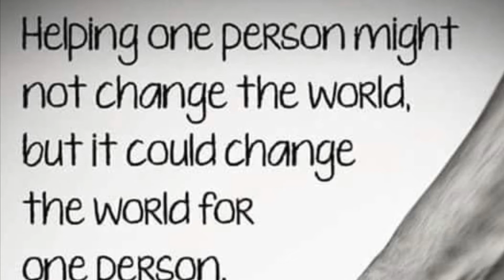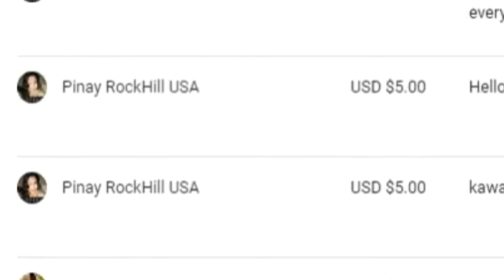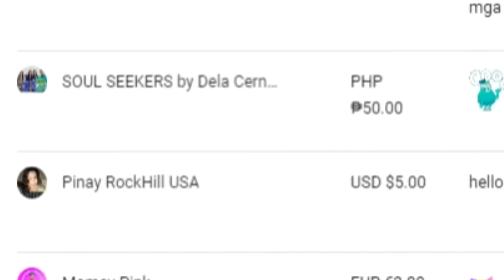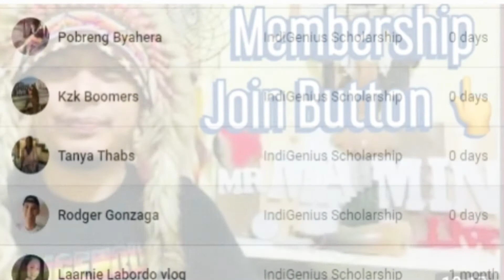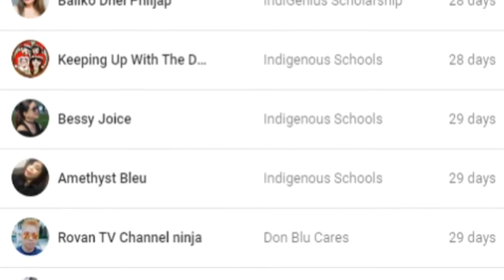🎗Year end review for Super Chat, Super Stickers and Members | Mr. Ma Min Show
Thank you so much for your purchased through Super Chats, Stickers and most especially on your trust of Mr. Ma Min Show through of your membership. Happy Holidays and Happy New Year. More power to your channel. God bless you and your family.